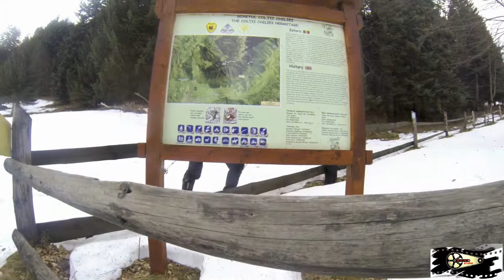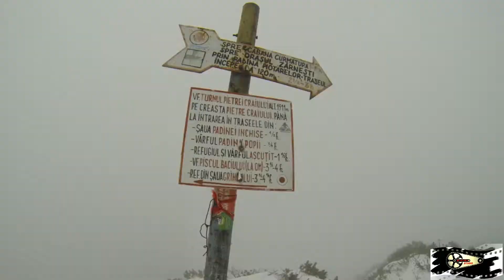Drumetie Muntii Piatra Craiului 24.01.2015 Go Pro Hero 3 Black Full HD + Nikon AW100 Full HD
Bran - Zarnesti - Coltii Chiliilor - Padina Sindilariei - Vf. Turnurile -
Padina Hotarelor - Retur